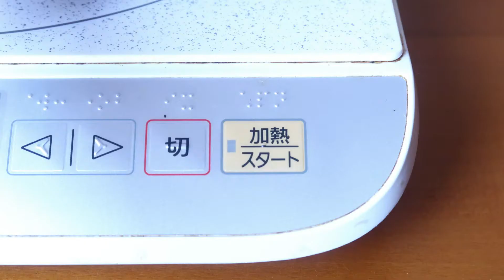How To Make LEGO TACO BELL Ground Beef TACO In Real Life | Stop Motion Cooking & Taco Tuesday ASMR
How to create a beef tacos using Lego bricks, combining stop motion and a taco from Taco Bell! Using this recipe we cook a simple dish from Taco Bell using lego bricks using brown bricks as the beef, the yellow bricks as the cheese, the green as the lettuce, and the red as the salsa.

Please comment with a suggestion on the next food that you would want me to record a Lego cooking video on as well!

Was inspired to start this channel because of fellow youtubers like Tomosteen, Dak Cooking, Lego Cooking, Bebop, Stop Motion Cooking, and Frankenfood.

Video inspired by Lego Cooking:
Lego Taco for Dinner - Lego In Real Life / Stop Motion Cooking & ASMR funny

0:00 Getting letter from boss
0:18 Slicing tomatoes
0:32 Transforming an avocado into Legos
0:35 Avocados into smaller Legos
0:46 Heating up tortillas
0:52 Turning meats into Legos
0:56 Pouring olive oil into cooking pan
0:58 Cooking meat on cooking pan
1:01 Putting seasoning on the meat
1:12 Cooked meat
1:20 Putting the beef on the tortillas
1:23 Adding oregano to the meat
1:24 Putting on avocados on the tortilla
1:27 Setting tomatoes on the taco
1:30 Completed tacos
1:32 Eating Tacos
1:37 Call from company HR

👉 Warning: This is not real, just a stop motion video. Don't try at home! All cooking videos are scripted content. All stunts or acts have performed in a professional and controlled environment where no one is injured. DO NOT EAT LEGOS.